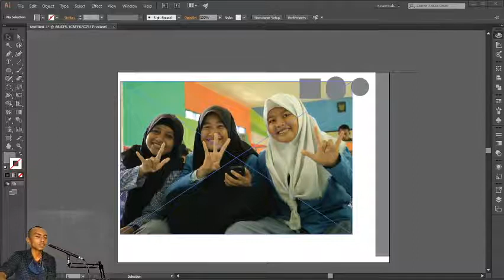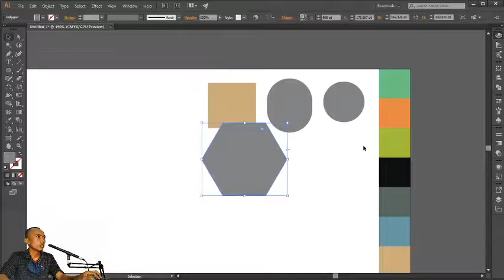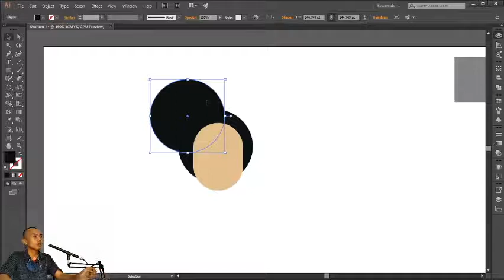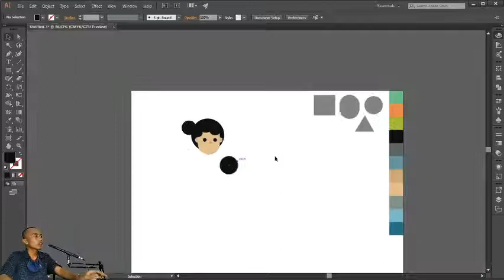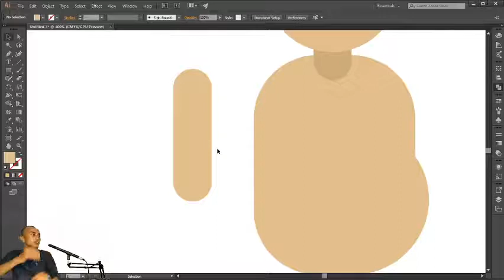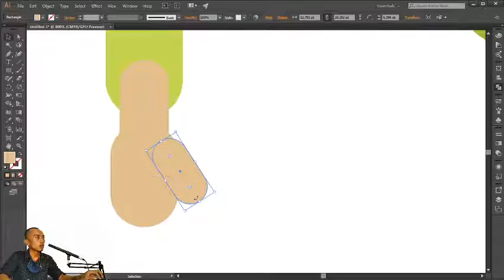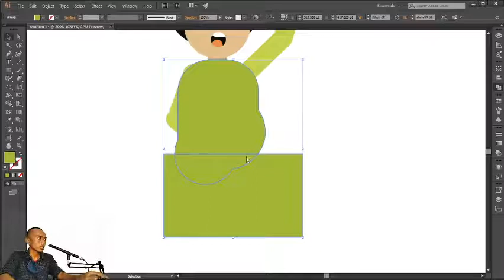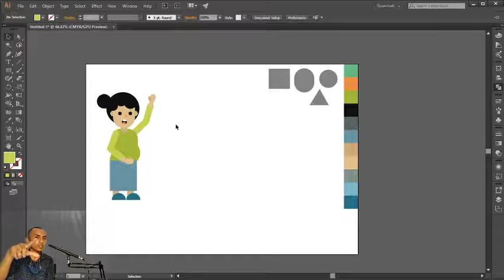Materi 5 Teknik pembuatan karakter mapel animasi ai